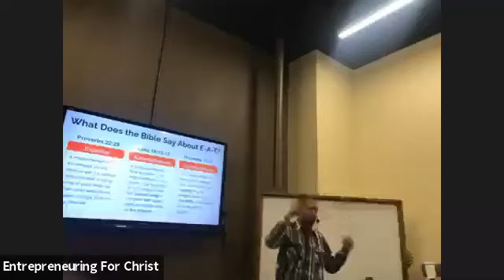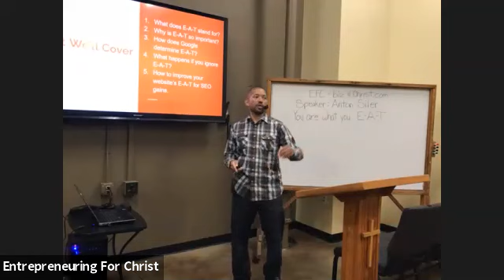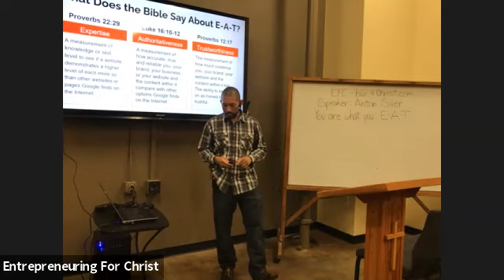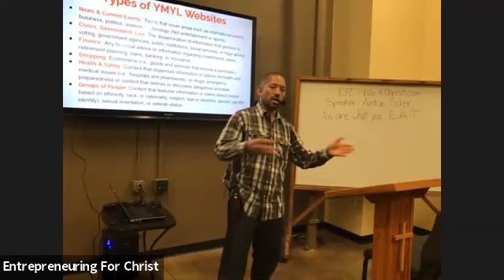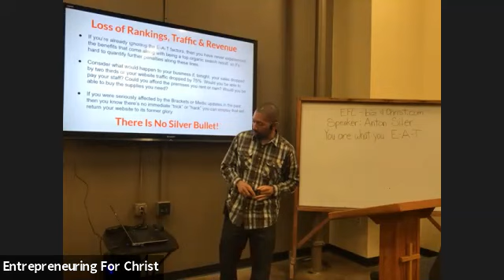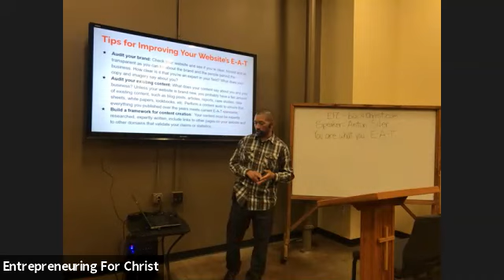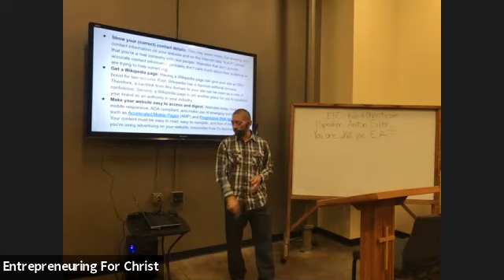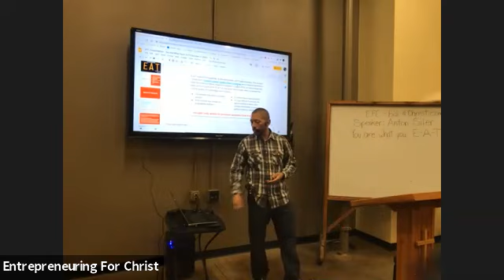EFC Presents: Anton Siler "You Are What You E-A-T"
Still not sure what E-A-T really means for your business’ SEO (Search Engine Optimization) strategy? Digital marketing expert Anton Siler will give us the entire breakdown along with professional tips on how to optimize your website to meet Google's E-A-T standards for YMYL (i.e., Your Money, Your Life).